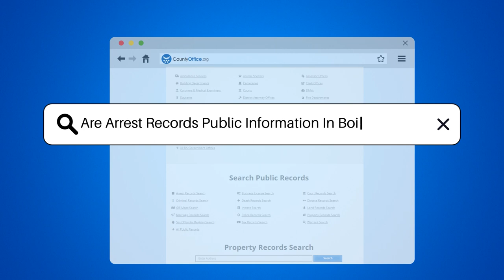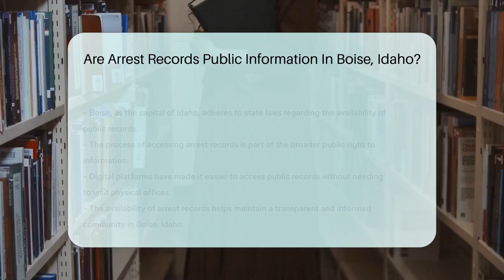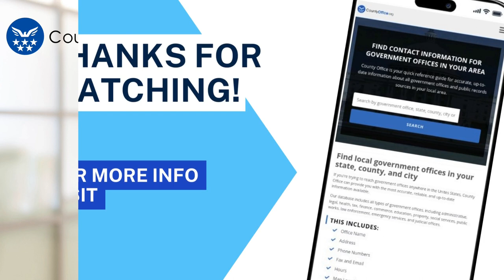Are Arrest Records Public Information In Boise County, Idaho? - CountyOffice.org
Are Arrest Records Public Information In Boise County, Idaho? Ever wondered about the accessibility of arrest records in Boise, Idaho? In our latest video, we delve into the Idaho Public Records Act and what it means for public access to arrest records. Discover how transparency in the state of Idaho allows citizens to stay informed about law enforcement activities, and learn where you can obtain these records, both offline and online.

We'll guide you through the process of accessing arrest records from the local police department to the Ada County Sheriff's Office. Plus, we'll address the nuances of privacy and safety that can affect the availability of certain information. Whether you're a concerned citizen, a researcher, or just plain curious, this video will provide you with the insights you need to understand public records in Boise.

Stay informed and exercise your right to public information today!